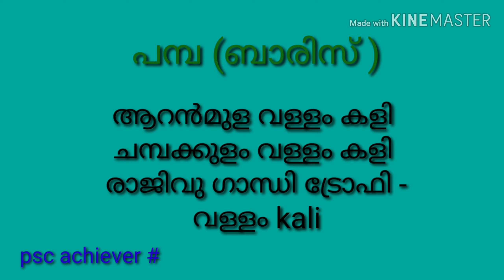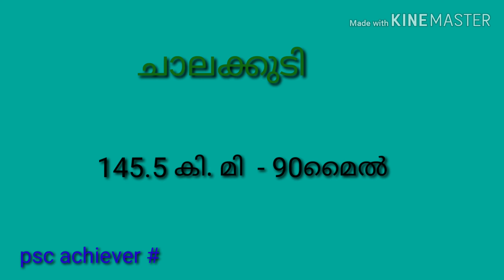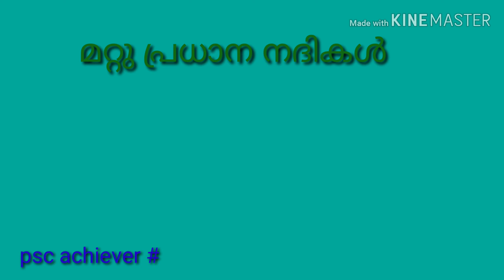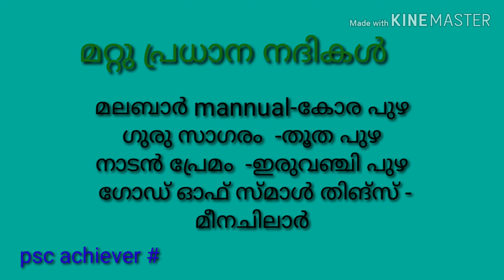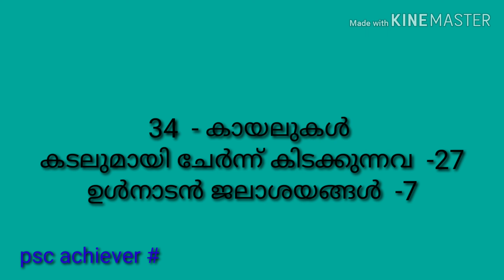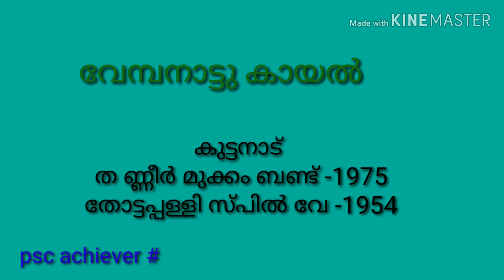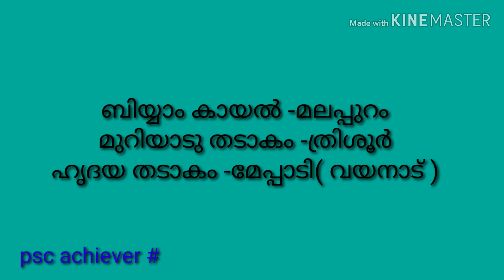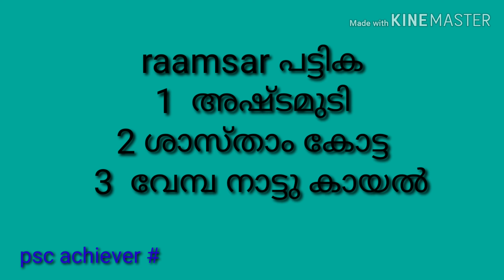കേരളത്തിലെ നദികൾ അറിയേണ്ടതെല്ലാം #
ജികെ psc, current affairs,